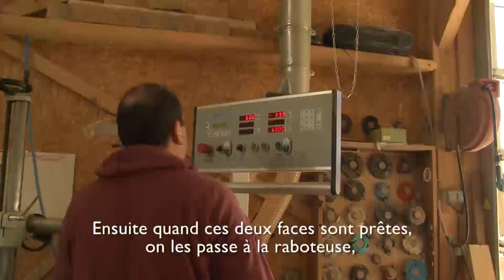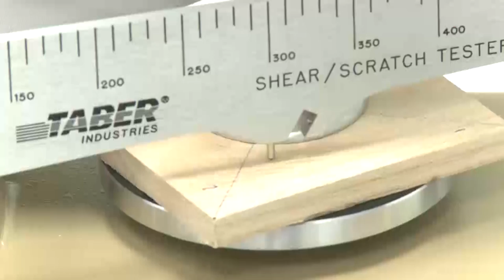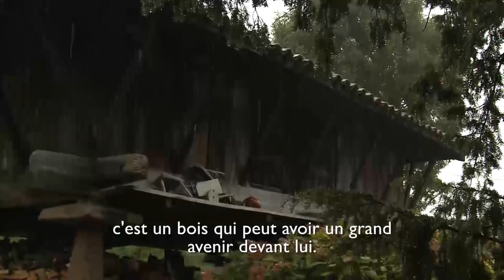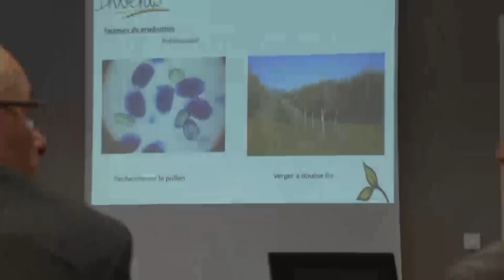10. Foresterie et utilisations du bois de châtaignier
Le bois du châtaignier est naturellement durable en raison de sa forte teneur en tanin qui lui confère une grande résistance aux diverses agressions : champignons, insectes et autres éléments naturels. Son utilisation passée et actuelle est très variée. Certains usages ont aujourd'hui quasiment disparu mais d'autres perdurent : le bois de chauffe, la menuiserie et l'ébénisterie, le bois de charpente et d'ossature, la fabrication de parquets et, à présent, la fabrication de meubles design. La vannerie a toujours été une valorisation artisanale importante et spécifique au bois de châtaignier, un bois souple et facile à travailler. Mais aujourd'hui, les professionnels lui accordent bien d'autres qualités et responsabilités.

En effet, le châtaignier, parmi les feuillus, est une essence qui a une croissance assez rapide et de bonnes aptitudes à une exploitation en sylviculture dynamique. Il offre un prix très intéressant, parfois supérieur au chêne pour les acheteurs du Sud de l'Europe (Italie, Espagne). Il connaît de grands défis car il souffre de diverses pathologies sanitaires qui affectent la santé de ses peuplements (surtout en forêts) : le chancre, l'Encre, la petite guêpe du châtaignier (cynips), etc. Malgré tous ces problèmes, il a un fort potentiel parce que c'est un bois qui, dans certaines conditions, est pratiquement comparable aux bois tropicaux, ce qui en fait une essence aux usages multiples, tant par sa durabilité, en extérieur, que par son potentiel du point de vue de l'innovation technologique et du développement de produits nouveaux. Mais il a aussi un grand avenir face au concept de développement durable : c'est un matériau renouvelable, c'est une matière première pour de nombreux usages, où rien ne se perd (chimie, pâte, etc.), et c'est une matière première utilisable pour produire de l'énergie. A une époque où l'on souhaite moins polluer que par le passé, disposer de bois devient un atout important pour la construction car sa mise en oeuvre est économe en énergie. Le châtaignier est donc un bois polyvalent, multifonctionnel et qui, parmi les feuillus, est celui qui a le plus large domaine d'utilisation.

Vous trouverez également d'autres ressources sur le châtaignier sur le portail UVED